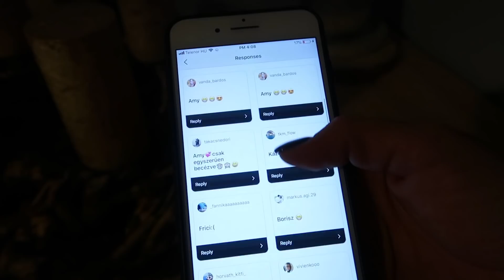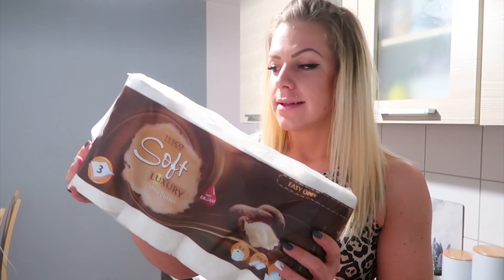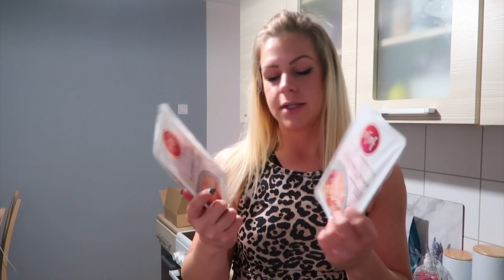HÁT EDZÉS és forró csoki 🎄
Sziasztok! 🎄 A mai videóban indul a KisFitKarácsony! Megmutatom Nektek a Lucával közös hát edzésünket és hozok egy szuper fehérjés forró csoki receptet, amit akár vendégvárónak is hamar elkészíthettek. 🎄✨❄️

Ha kíváncsiak vagytok, tartsatok velem 💕

20%-os kuponkód: MARTINA

✨ SZEMÉLYRE SZABOTT ÉTREND & EDZÉS TERVEZÉS!

🎉 Szeretnél kedvezményesen hozzájutni a kedvenc MYPROTEIN termékeimhez?

Ha a linken keresztül adsz le rendelést és a MARTINA kódot használod fizetésnél, 20% kedvezményben részesülsz BÁRMELY termék árából!

Tesóm csatornája:
TEAM EXTRAZ 🦍
UCkZU5J42oEPF__o6Fic5iwgb